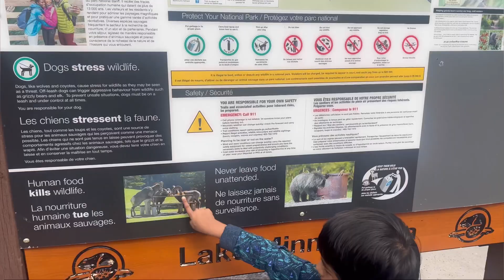Lake Minnewanka: One of the Best Glacier Lakes in Alberta, Canada